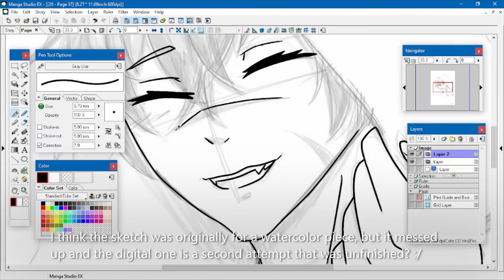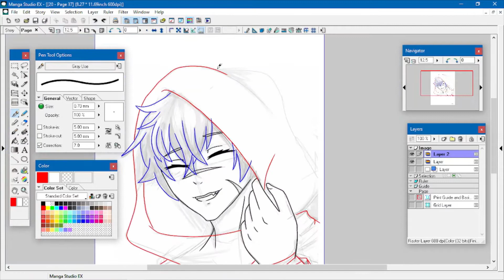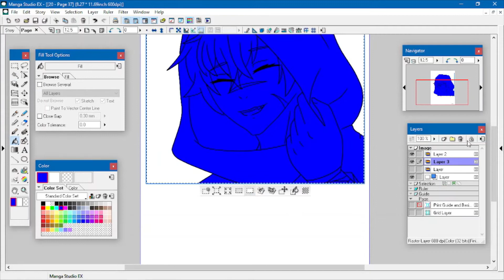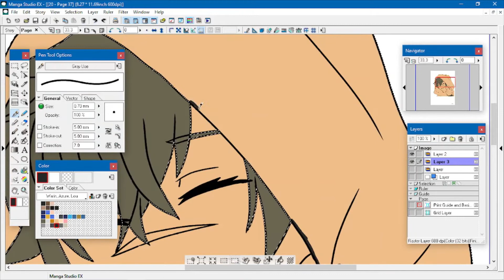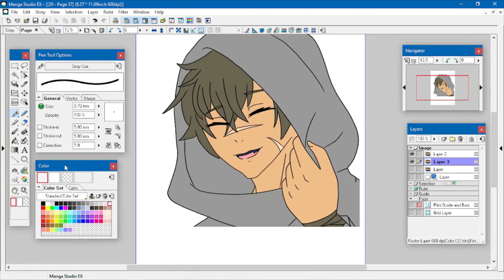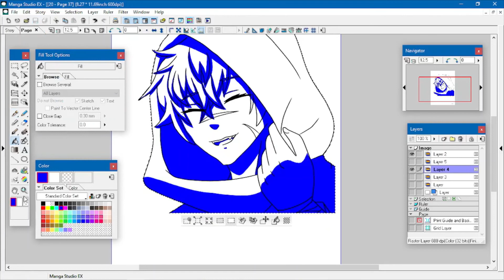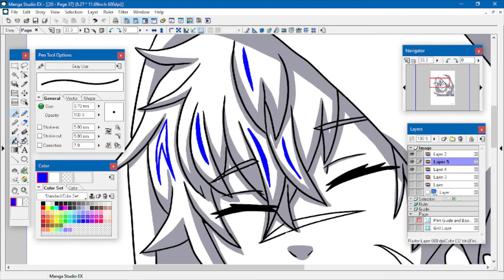I was sent a sketch of my OC, now it's finished :3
Why did I do this? Because I can (also, I've done something similar to this before anyway, so it's not too surprising that I'd do it again). Hope you like it. :3

Programs:
Manga Studio EX4
OBS Studio
Microsoft Photos

Song 1: Lullaby
Artist: JVNA
Song 2: Heavenly
Artist: Aakash Gandhi
Song 3: Serenity
Artist: Aakash Gandhi